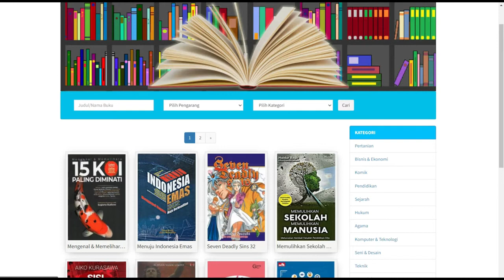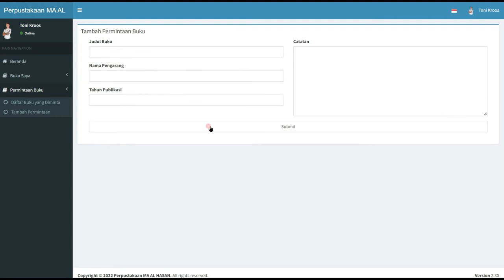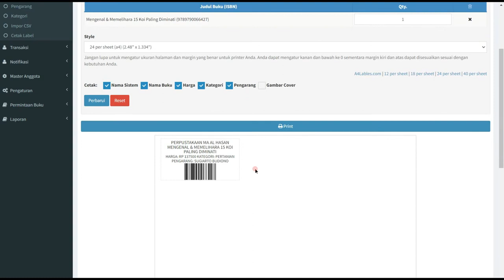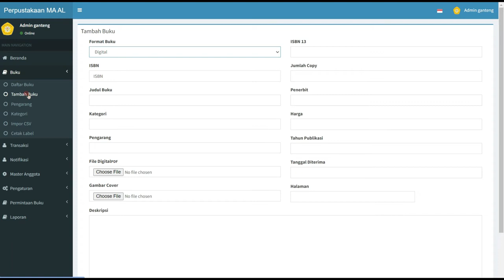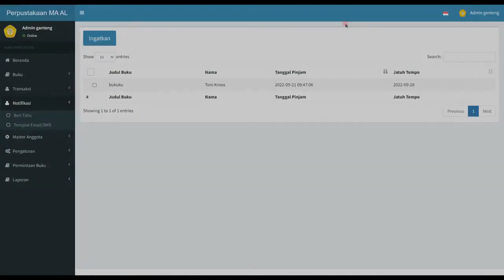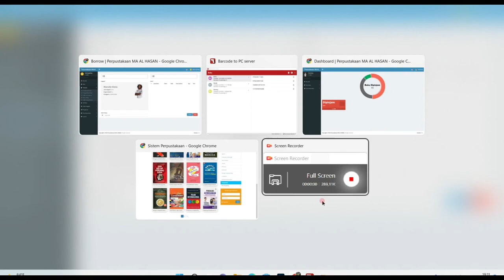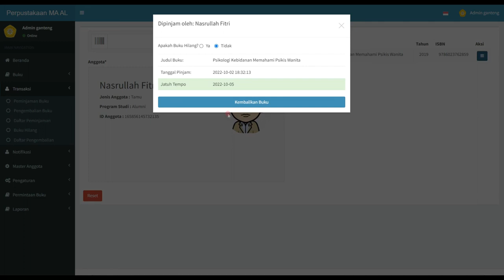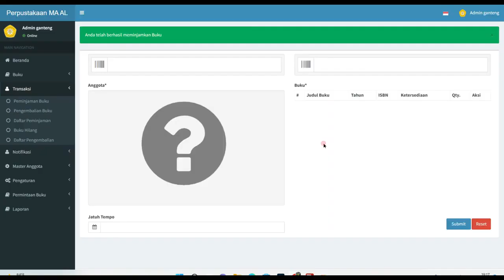APLIKASI PERPUSTAKAAN ONLINE PRO FITUR BARCODE SUPPORT DIGITAL BOOK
Aplikasi perpus full fitur
beli ada di komen